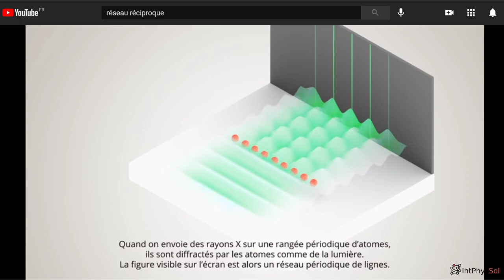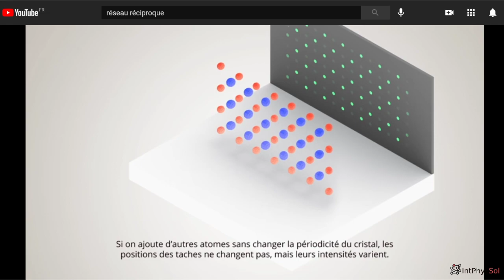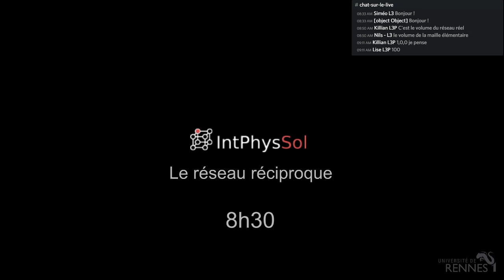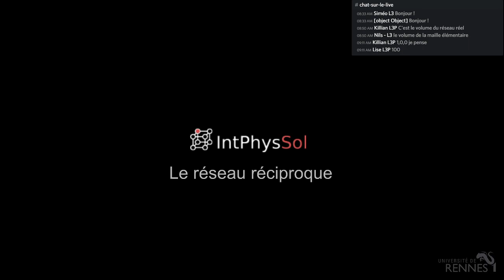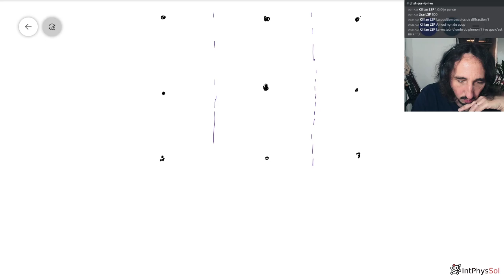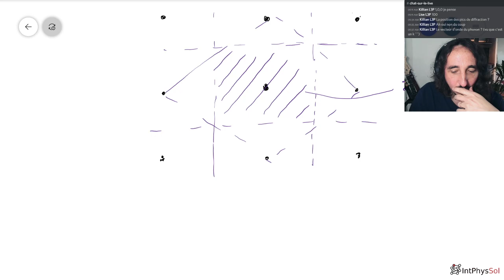Introduction à la physique du solide 7 - Le réseau réciproque